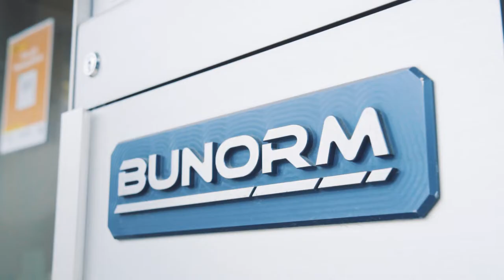Ist die Werkstatt dein zweites Zuhause? Anlagen & Aparatenbauer/in! | Lehrstellenvideo | Yousty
Ein Einblick in den Alltag einer Lehrstelle bei der Bunorm Maschinenbau AG in Aarwangen, Bern als Anlagen- & Apparatebauer/in

Jonas gibt uns einen Einblick in seine Ausbildung zum Anlagen- & Apparatebauer bei der Bunorm Maschinenbau AG. Wie sieht sein Alltag aus und welche Vorraussetzungen musste er für diese Lehre mitbringen? Das erfahrt ihr im Video!

Die Bunorm Maschinenbau AG engagiert sich in der Lehrlingsausbildung und ist ISO 9001 zertifiziert.

Ihr wollt mehr über eine Ausbildung bei Bunorm Maschinenbau AG erfahren? Hier gibt’s mehr Informationen: